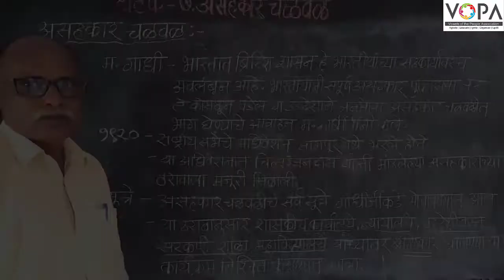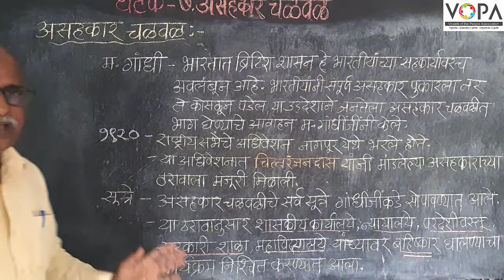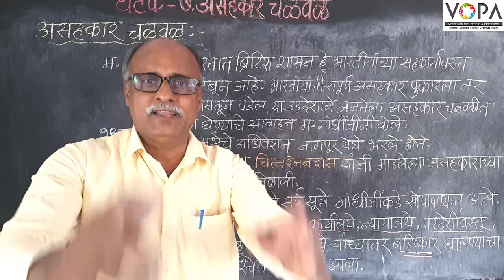८ वी | इतिहास | एन.एम.एम.एस | असहकार चळवळ | महात्मा गांधी यांची भूमिका | V-School